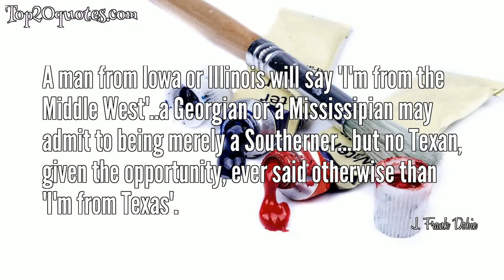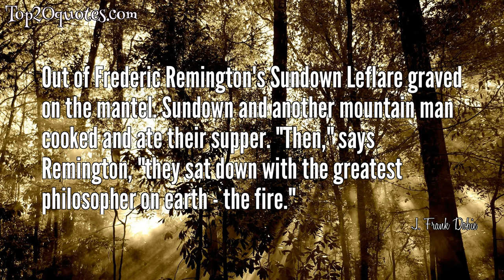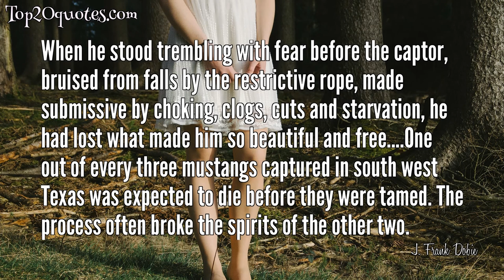🛡 Top 15 Quotes of J. Frank Dobie - Writer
Top 15 Quotes of J. Frank Dobie:
 ▼ A man from Iowa or Illinois will say 'I'm from the Middle West'..a Georgian or a Mississipian may admit to being merely a Southerner...but no Texan, given the opportunity, ever said otherwise than 'I'm from Texas'.
 ▼ The chief contribution made by white men of the Americas to the folk songs of the world ——- the cowboy songs of Texas and the West ——- are rhythmed to the walk, the trot, and the gallop of horses.
 ▼ Luck is being ready for the chance.
 ▼ The most beautiful, the most spirited and the most inspiring creature ever to print foot on the grasses of America.
 ▼ No cowboy ever quit while his life was hardest and his duties were most exacting.
 ▼ The man for whom history is bunk is almost invariably as obtuse to the future as he is blind to the past.
 ▼ Great literature transcends its native land, but none that I know of ignores its soil.
 ▼ I have come to value liberated minds as the supreme good of life on earth.
 ▼ The average Ph.D. Thesis is nothing but a transference of bones from one graveyard to another.
 ▼ Texans are the only race of people known to anthropologists who do not depend on breeding for propagation.  Like princes and lords, they can be made by breath; plus a big hat-which comparatively few Texans wear.
 ▼ When I get ready to explain homemade fascism in America, I can take my example from the state capitol of Texas.
 ▼ Out of Frederic Remington's Sundown Leflare graved on the mantel. Sundown and another mountain man cooked and ate their supper. "Then," says Remington, "they sat down with the greatest philosopher on earth - the fire."
▼ When he stood trembling with fear before the captor, bruised from falls by the restrictive rope, made submissive by choking, clogs, cuts and starvation, he had lost what made him so beautiful and free. One out of every three mustangs captured in south west Texas was expected to die before they were tamed. The process often broke the spirits of the other two.
 ▼ The boundaries of culture and rainfall never follow survey lines.
 ▼ Putting on the spectacles of science in expectation of finding an answer to everything looked at signifies inner blindness.
🖎 Author: J. Frank Dobie
♛ Career: Writer
📅 Life: September 26, 1888 - September 18, 1964